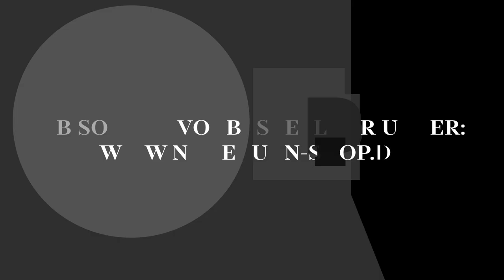Cone Gorilla - Zu jung [prod. by Vecz][Official Visualizer]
Die neue EP "IN DEN KLAUEN DES RABEN" von Cone Gorilla ist ab sofort überall erhältlich!

PHYSISCH:
Shirt Bundle:

Die Single "Zu jung" steht Euch ab sofort überall zum Download und Stream bereit!:

►Interpret: Cone Gorilla
►Titel: Zu jung
►Produziert von: Vecz
►Mix/Master: Vecz
►Visualizer/Outro: Dennis Schüll